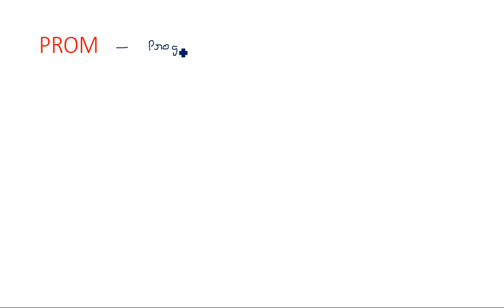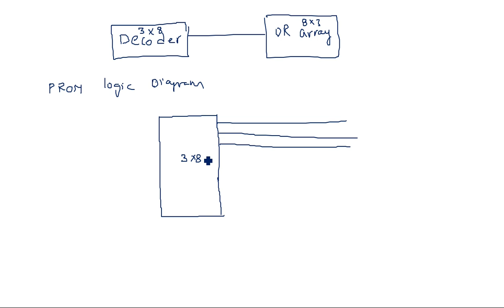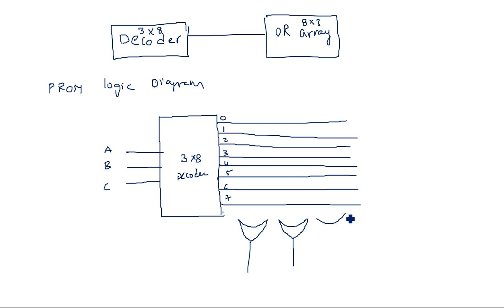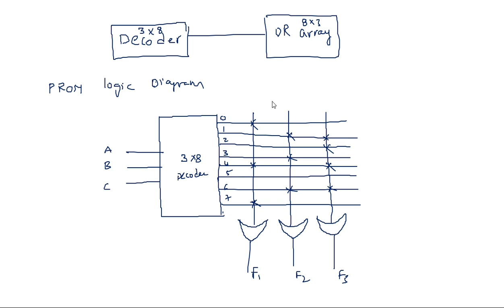PROM | Logic Diagram | Example problem | STLD | Lec-110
STLD : Switching Theory and Logic Design
PROM with example problem